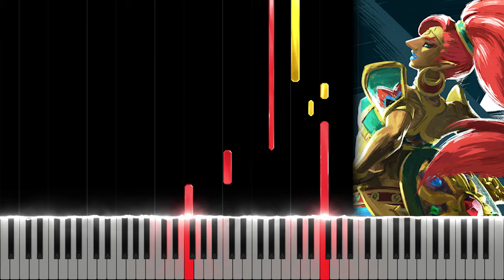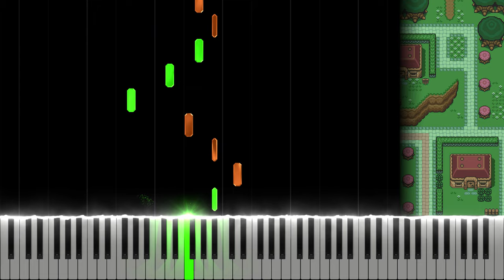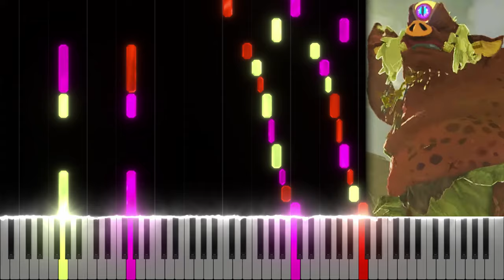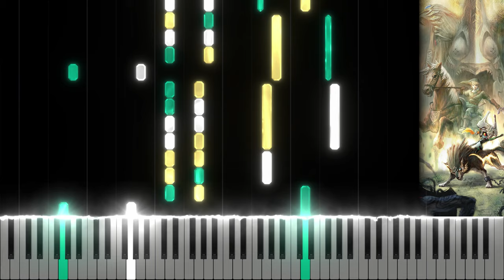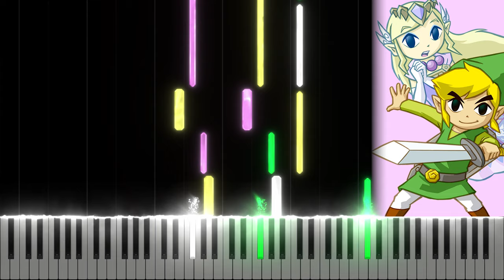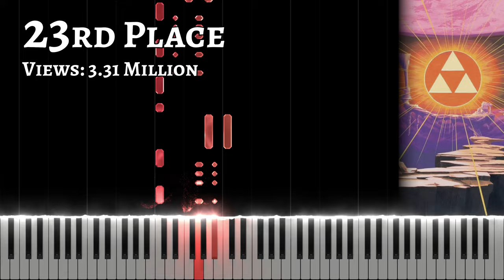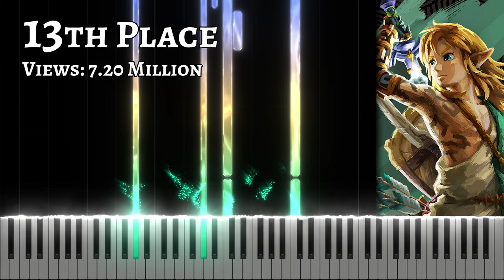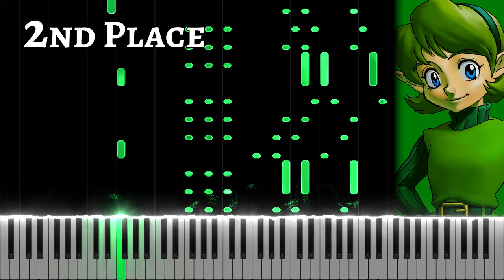Top 80 Most Popular Zelda Music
0:00 80th Place: Urbosa's Theme - Zelda: Breath of the Wild
0:29 79th Place: Demon Dragon - Zelda: Tears of the Kingdom
1:00 78th Place: Oath to Order - Zelda: Majora's Mask
1:25 77th Place: Serenade of Water - Zelda: Ocarina of Time
1:44 76th Place: Goron City - Zelda: Breath of the Wild
2:08 75th Place: Epilogue - Zelda: A Link to the Past
2:26 74th Place: Lon Lon Ranch - Zelda: Ocarina of Time
3:03 73rd Place: Seal of Seven Maidens - Zelda: A Link to the Past
3:33 72nd Place: Stables - Zelda: Breath of the Wild
3:54 71st Place: Calamity Ganon - Zelda: Breath of the Wild
4:32 70th Place: Minuet of Forest - Zelda: Ocarina of Time
4:49 69th Place: Shrine Battle - Zelda: Breath of the Wild
5:04 68th Place: Majora's Theme - Zelda: Majora's Mask
5:54 67th Place: Title Theme - Zelda: Twilight Princess
6:23 66th Place: Ballad of the Wind Fish - Zelda: Link's Awakening
6:41 65th Place: Kakariko Village - Zelda: A Link to the Past
7:18 64th Place: Daruk's Theme - Zelda: Breath of the Wild
7:42 63rd Place: Master Kohga Battle - Zelda: Breath of the Wild
7:58 62nd Place: Hyrule Field - Zelda: Ocarina of Time
8:40 61st Place: Title Theme - Zelda: The Wind Waker
9:07 60th Place: Dungeon Theme - The Legend of Zelda
9:30 59th Place: Milk Bar - Zelda: Majora's Mask
10:01 58th Place: Gerudo Town - Zelda: Breath of the Wild
10:37 57th Place: Forest of Mystery - Zelda: A Link to the Past
11:00 56th Place: Hinox Battle - Zelda: Breath of the Wild
11:33 55th Place: Shop - Zelda: Ocarina of Time
12:07 54th Place: Outset Island - Zelda: The Wind Waker
12:42 53rd Place: Korok Forest - Zelda: Breath of the Wild
13:17 52nd Place: Colgera Battle - Zelda: Tears of the Kingdom
13:42 51st Place: Shrine - Zelda: Breath of the Wild
14:04 50th Place: Astral Observatory - Zelda: Majora's Mask
14:41 49th Place: Final Hours - Zelda: Majora's Mask
15:36 48th Place: Hateno Village - Zelda: Breath of the Wild
16:10 47th Place: Trailer 2006 - Zelda: Twilight Princess
16:38 46th Place: Hyrule Field - Zelda: Twilight Princess
17:15 45th Place: Riding - Zelda: Breath of the Wild
17:39 44th Place: Hyrule Castle - Zelda: Breath of the Wild
18:05 43rd Place: Kakariko Village - Zelda: Breath of the Wild
18:25 42nd Place: Forest Temple - Zelda: Ocarina of Time
18:51 41st Place: The Great Sea - Zelda: The Wind Waker
19:21 40th Place: Stone Tower Temple - Zelda: Majora's Mask
19:48 39th Place: Zora's Domain - Zelda: Ocarina of Time
20:28 38th Place: Palace Theme - Zelda II: The Adventure of Link
21:02 37th Place: Guardian Battle - Zelda: Breath of the Wild
21:21 36th Place: Dark Beast Ganon - Zelda: Breath of the Wild
21:39 35th Place: Field Battle - Zelda: Breath of the Wild
21:55 34th Place: Field - Zelda: Breath of the Wild
22:21 33rd Place: Main Theme - Hyrule Warriors: Age of Calamity
22:49 32nd Place: Link and Zelda's Duet - Zelda: Spirit Tracks
23:25 31st Place: Revali's Theme - Zelda: Breath of the Wild
23:46 30th Place: Talus Battle - Zelda: Breath of the Wild
24:16 29th Place: Calling the Four Giants - Zelda: Majora's Mask
25:05 28th Place: Kokiri Forest - Zelda: Ocarina of Time
25:46 27th Place: Deku Palace - Zelda: Majora's Mask
26:24 26th Place: Clock Town - Zelda: Majora's Mask
27:02 25th Place: Midna's Lament - Zelda: Twilight Princess
27:43 24th Place: Molgera Battle Theme - Zelda: The Wind Waker
28:12 23rd Place: Dark World - Zelda: A Link to the Past
29:01 22nd Place: Mipha's Theme - Zelda: Breath of the Wild
29:36 21st Place: Realm Overworld - Zelda: Spirit Tracks
30:18 20th Place: Divine Beast Vah Naboris - Zelda: Breath of the Wild
30:40 19th Place: Ballad of the Goddess - Zelda: Skyward Sword
31:06 18th Place: Zelda's Lullaby - Zelda: A Link to the Past
31:37 17th Place: Title Theme - Zelda: Ocarina of Time
32:08 16th Place: Fairy Fountain - Zelda: A Link to the Past
32:35 15th Place: Dragon Roost Island - Zelda: The Wind Waker
33:01 14th Place: Title Theme - The Legend of Zelda
33:31 13th Place: Title Theme - Zelda: Tears of the Kingdom
34:05 12th Place: Trailer 2 - Zelda: Tears of the Kingdom
34:33 11th Place: Kass' Theme - Zelda: Breath of the Wild
34:53 10th Place: Song of Healing - Zelda: Majora's Mask
35:25 9th Place: Main Theme - Zelda: Tears of the Kingdom
36:00 8th Place: Temple of Time - Zelda: Ocarina of Time
36:35 7th Place: Trailer 3 - Zelda: Tears of the Kingdom
37:10 6th Place: Gerudo Valley - Zelda: Ocarina of Time
37:44 5th Place: Main Theme - Zelda: Breath of the Wild
38:17 4th Place: Trailer 2017 - Zelda: Breath of the Wild
38:45 3rd Place: Song of Storms - Zelda: Ocarina of Time
39:24 2nd Place: Lost Woods - Zelda: Ocarina of Time
39:59 1st Place: Overworld Theme - The Legend of Zelda

Composer(s): Various